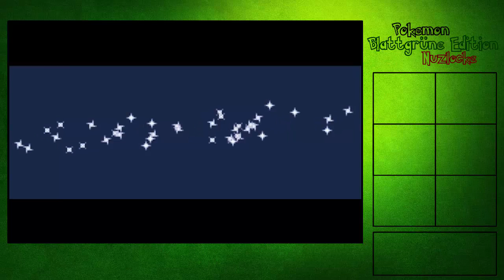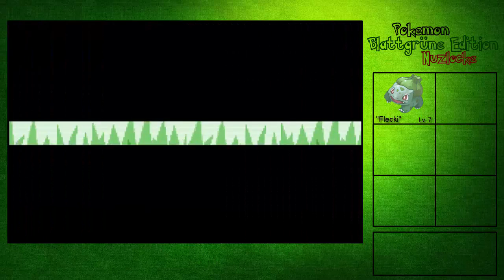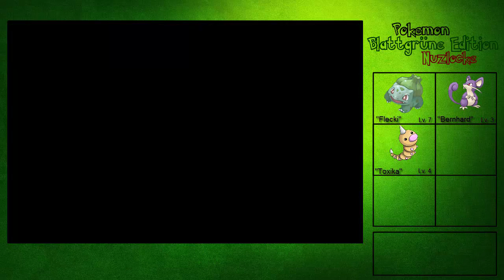Pokémon Blattgrün [Nuzlocke/German] | Part 1 | Grünes Licht für die Nuzlocke ^^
Hoffe, der Part hat dir gefallen (demnächst passiert mehr spannendes, keine Sorge xD)
Würde mich sehr freuen, wenn DU den Part kommentieren und/oder bewerten und auch beim nächsten mal wieder einschalten würdest ^^
Regeln zur Nuzlocke:

1. Besiegte Pokemon dürfen NICHT mehr benutzt werden (FRIEDHOF)

2. Pro Route/Gebiet darf nur das ERSTE Pokemon gefangen werden.

Sonderregeln:
- Ein Pkmn der selben Entwicklungslinie darf NICHT doppelt gefangen werden
- Keine Legendären Pkmn
- Schillernde Pkmn dürfen IMMER gefangen werden
- geschenkte und ertauschbare Pkmn dürfen benutzt werden

3. Spitznamen-Pflicht (Für Bindung zwischen Spieler und Pkmn)

4. Level-Cap (Level des stärksten Pkmn des nächsten
Arenaleiters/Champs darf mit keinem eigenen Pkmn überschritten werden)

5. Spaß haben! ^^